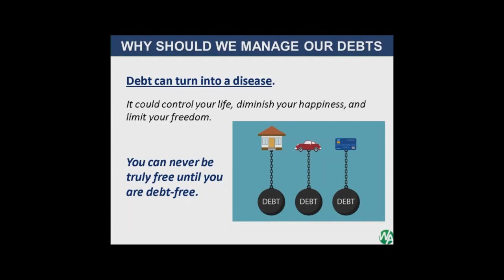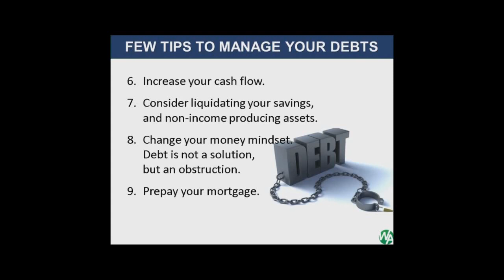CHAPTER 4 MANAGING DEBTS EFFECTIVELY